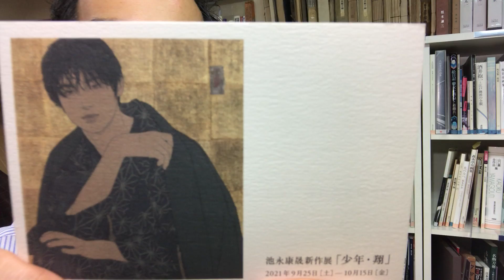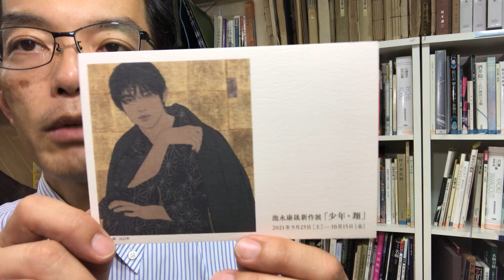銀座蔦屋書店にて池永康晟新作展「少年・翔」開催のお知らせ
池永さんの珍しい少年を見ることができる池永康晟新作展「少年・翔」
銀座蔦屋書店にて開催されます。
◆会期
2021年9月25日から10月15日　アートウォールギャラリーにて

東京都中央区銀座6-4-8曽根ビル　秋華洞